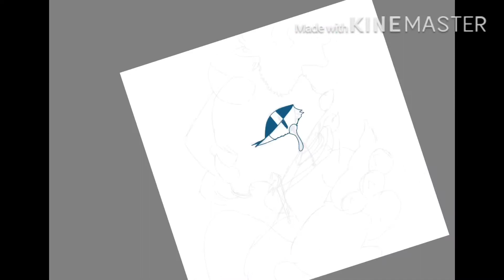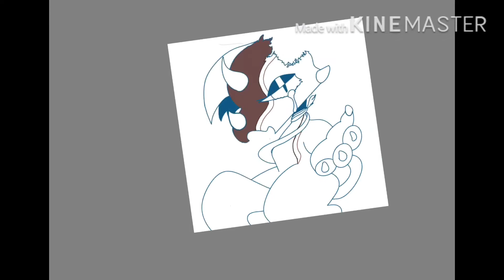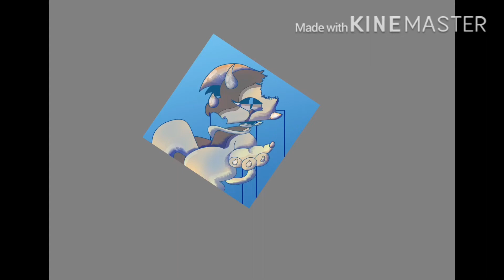(REUPLOAD) “lets feel alive”-!gore warning! speedpaint (READ DESC IF U DONT KNOW WHY I REULOADED)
Reupload reason: youtube glitched the likes, I was unable to like or dislike from any account
Song by:Calorso music
WARNING: GORE
Song name: Dark spring
Program: autodesk sketchbook
Editing program: do I even have to tell you. THERE SA FRICCIN WATER MAR-
Character: Idk I made it randomly
E